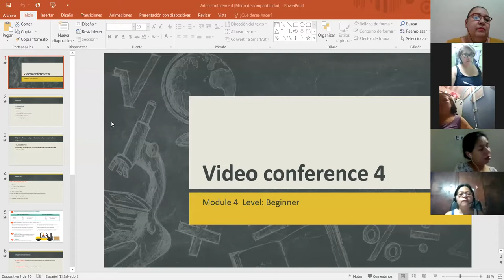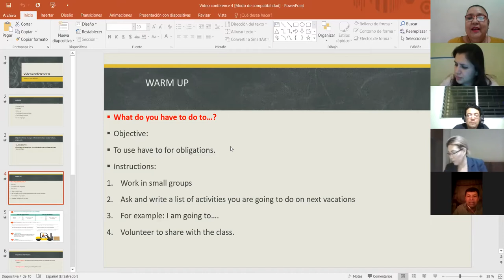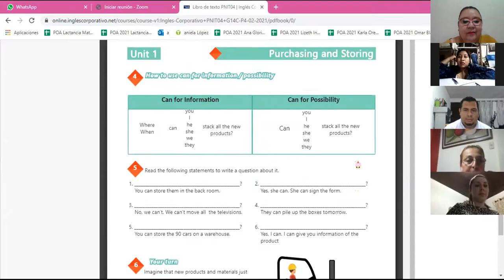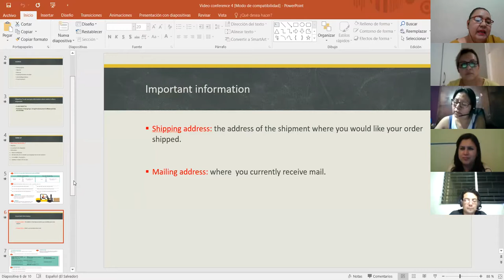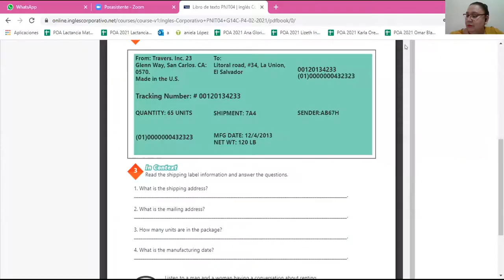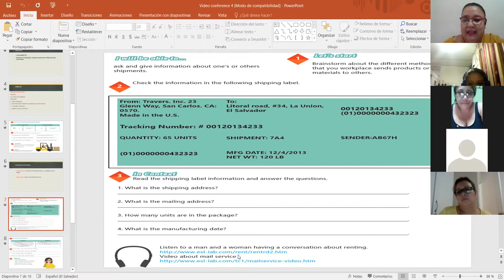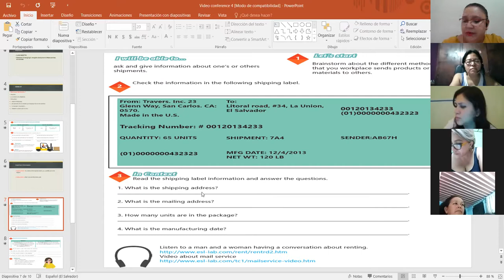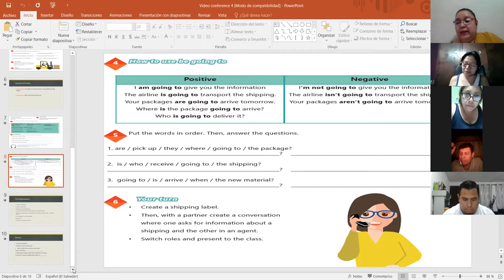Ingles Corporativo- VIDEO CONFERENCIA 4 How to use be going to 04032021